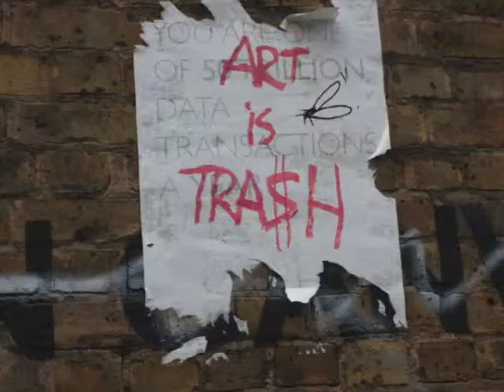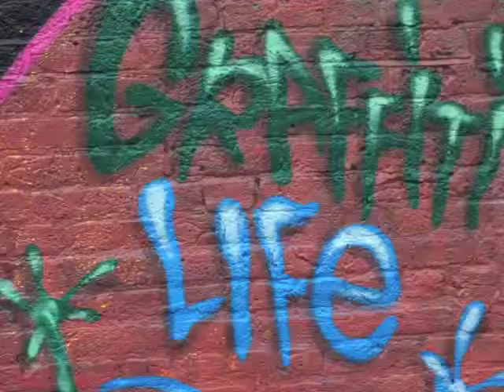David Attenborough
Drum and Bass, electronic music technology in its production.Purely electronic sound production.